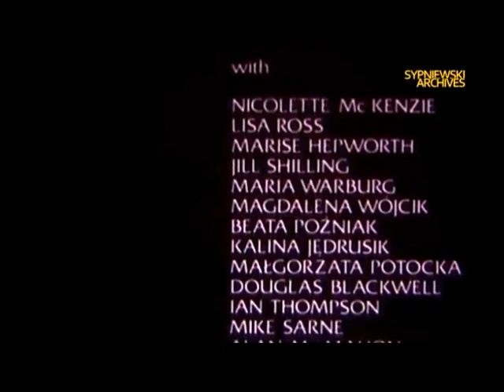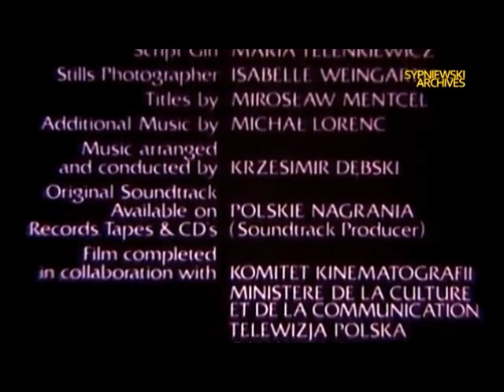Ferdydurke.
Ferdydurke – polsko-francusko-brytyjski film z 1991 w reżyserii Jerzego Skolimowskiego, zrealizowany na podstawie powieści Ferdydurke (1937) Witolda Gombrowicza. Akcja toczy się w Warszawie w 1939 roku. Główny bohater – Józio, to początkujący pisarz, który skończył trzydzieści lat i opublikował właśnie pierwszą książkę. Pewnego dnia składa mu wizytę jego dawny nauczyciel, profesor Pimko i odsyła z powrotem do gimnazjum.